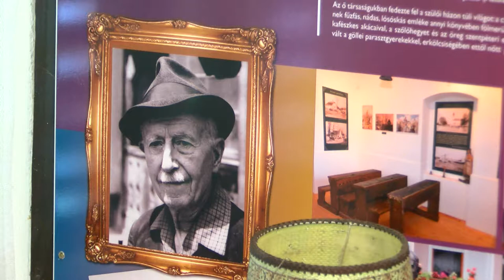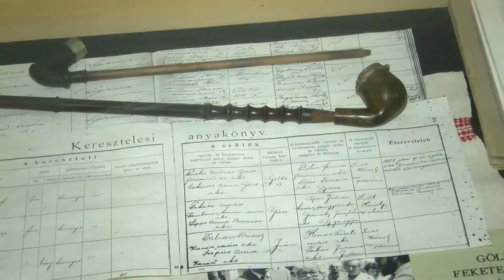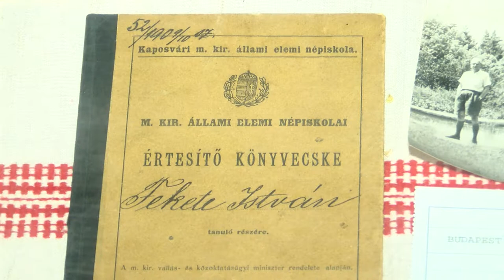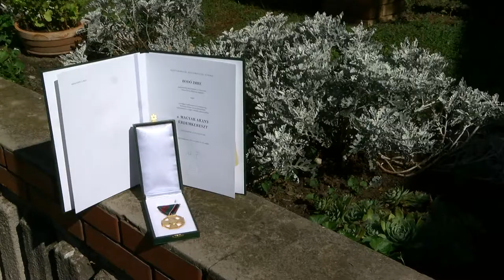Fekete István Múzeum, Dombóvár - Bodó Imre 20190917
A Dombóváron élő Bodó Imre neve azok számára akik ellátogattak már a Fekete István Múzeumba bizonyára ismert. Az egyik legnépszerűbb magyar író emlékét őrző kis gyűjtemény sok ezer ember számára okozott már kellemes gyermekkort idéző pillanatokat. Bodó Imre munkásságát a Magyar Arany érdemkereszttel ismerték el.